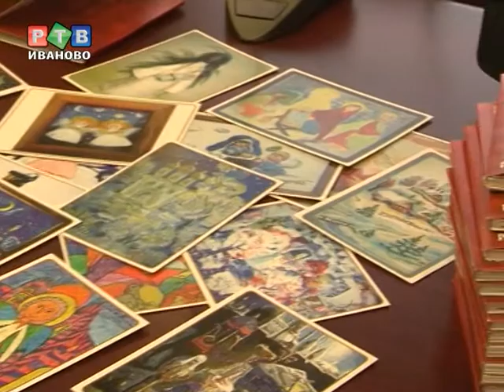Детские рисунки на открытках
В городской администрации презентовали комплекты почтовых открыток под названием «Рождественский подарок». В их основу легли 20 лучших рисунков и творческих работ, победивших на одноименном фестивале детского творчества.